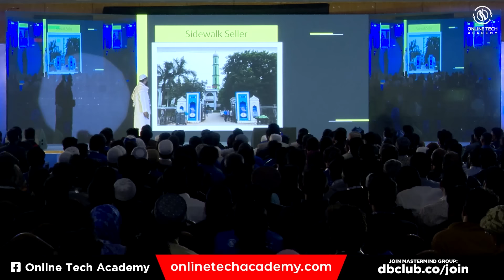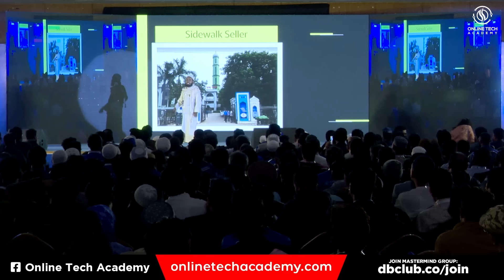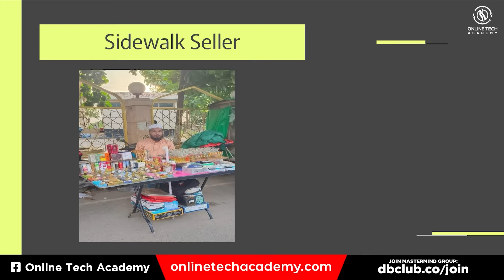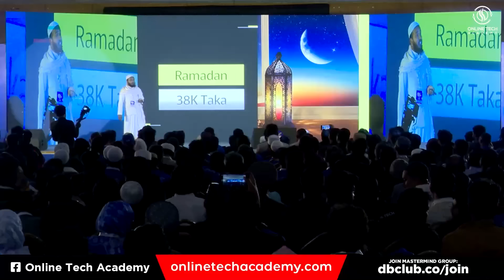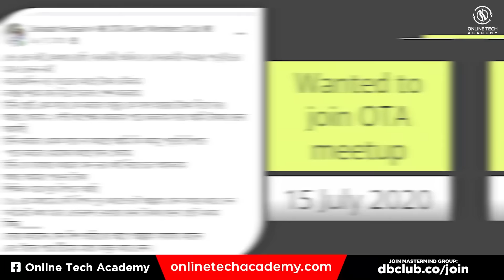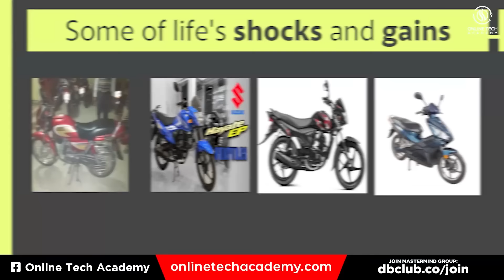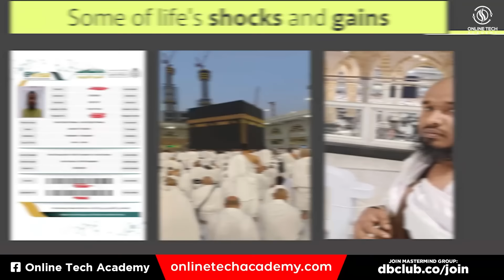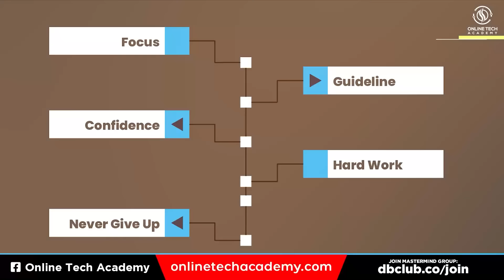মাদ্রাসাতে পড়েও সম্ভব! কোটি টাকার অনলাইন বিজনেস! E-Commerce BD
This video presents “মাদ্রাসাতে পরেও সম্ভব! কোটি টাকার অনলাইন বিজনেস! E-Commerce BD ”

আজকে আমি এমন একজনের লাইফের জার্নি আপনাদের সাথে শেয়ার করবো যেখানে প্রতিকুলতা তাকে প্রতিটা মুহূর্তে থামাতে চেয়েছে কিন্তু তার অদম্য ইচ্ছা শক্তি হার না মানা মানসিকতা তাকে তার বর্তমান অবস্থায় নিয়ে এসেছে।

যেখানে আপনি ইংরেজি না জানা, বা মাদ্রাসা থেকে বিজনেস অসম্ভব ধরে নিয়েছেন আমাদের আজকের মিলেনিয়ার তার শক্তির জোরে এবং শুরুটা শুরু করার সাহস দেখিয়ে নিজের অবস্থার এই আমুল পরিবর্তন এনেছেন।

আজকের এই স্টোরি আপনাকে আপনার প্রতিকুল অবস্থা নিয়ে দ্বিতীয়বার ভাবতে বাধ্য করবে যে আসলেই কি সম্ভব কিনা আপনাকে দিয়ে।

সাথে আজকের এই স্টোরি অন্তত আর যাই করুক না কেন আপনার সাহসটা জগাতে ভীষণ ভাবে হেল্প করবে সিউর।

এই একটা স্টোরিতে আপনি বুঝে যাবেন এখন আপনার কি স্টেপ নিতে হবে, কোথায় আপনি আছেন।

আর বরাবরের মতো বলব ভিডিওটি ভালো লাগলে শেয়ার করে দিবেন যাতে এমন হতাশায় থাকা কারো হেল্প হয়ে যায় আপনার মাধ্যমে।

অবশ্যই আপনার মতামত ও পরামর্শ আমাকে কমেন্টের মাধ্যমে জানাতে ভুলবেন না।

অনলাইনে ৮ লাখ টাকা লস করেও কেন হাল ছাড়েননি! Online Business BD। E-Commerce । OTA Success Story

অনলাইন বিজনেস করে ৬ মাসে কোটি টাকার সেলস। সদ্য HSC পাশ করে সফল ডিজিটাল উদ্যোক্তা। OTA Success Story

OTA Success Story: কিভাবে আড়াই লাখ টাকার কর্পোরেট জব ছেড়ে কোটি টাকার Digital Business তৈরি করলো !